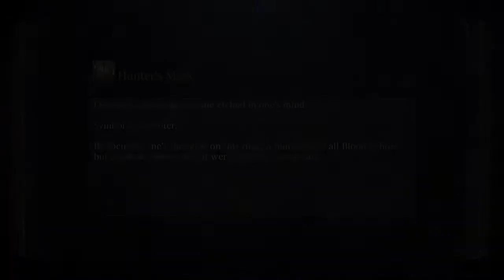Ep 60 - McFarlane - Paddy Does A One Bro 4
Susie Threesie, and we develop the Bloodborne toy line! Laura is here, FEAR THE ONE BRO

Incredible art once again by the super talented @Onsideseven, give him money for art, do it now!

Follow the official Death Counter and submit your guess on how many deaths I'll do over at @OneBroDC, ran by lovely pal @tat_sun_

Questions in the comments!